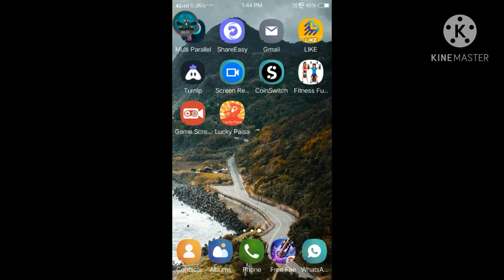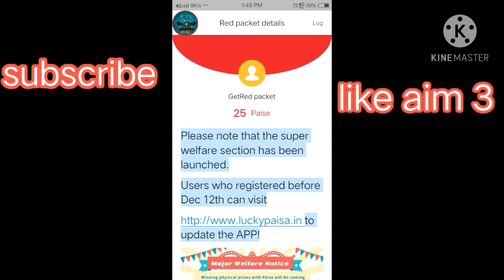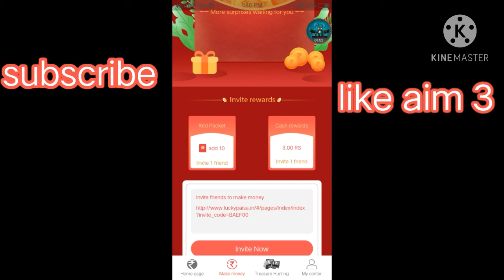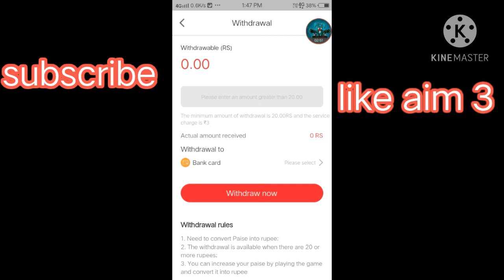20 rs instant reddem . best self earning app. new year slf earnig app .paytm loot offer.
20 rs instant reddem . best self earning app. new year slf earnig app .paytm loot offer

video cover
1 . free paytm cash .
2. earn money online .
3,best self earning app. 4
 free fire free dim onds
5. like
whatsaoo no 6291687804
 app link

so good bye and take carer